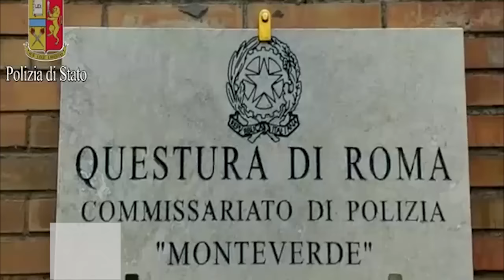Roma, arrestato inferemiere con le mani lunghe rubava ai degenti in ospedale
Conquistava la fiducia dei degenti con modi affabili e gentili.  Poi, con la scusa di dover rifare i letti, li invitava ad uscire dalla stanza lasciando incustoditi i loro effetti personali, mentre lui ne approfittava per rubare denaro, gioielli e altri oggetti di valore.
Questo il modus operandi di F.L., romano di 40 anni, infermiere professionale di un ospedale della capitale arrestato dagli agenti del commissariato "Monteverde"  per furto aggravato e ricettazione.